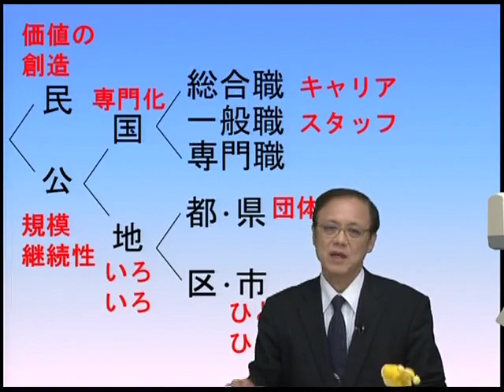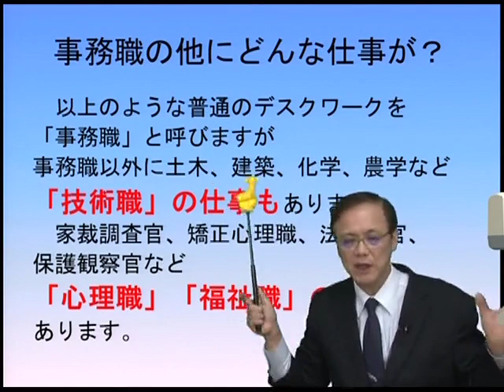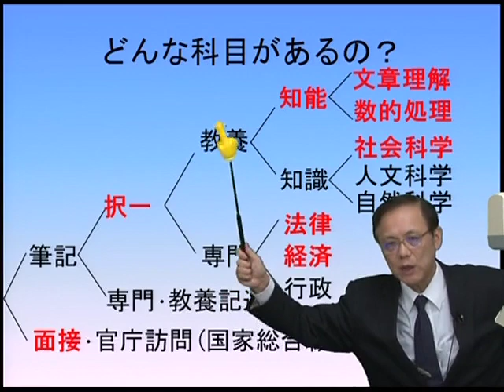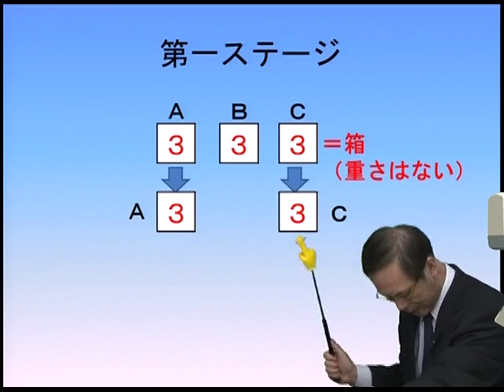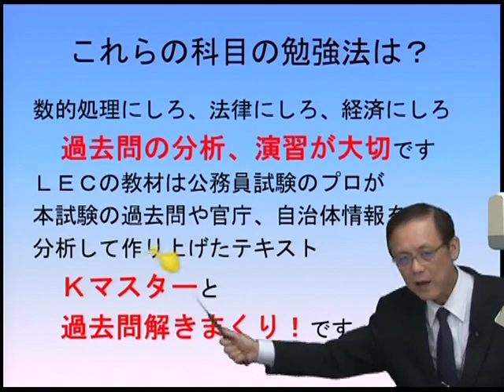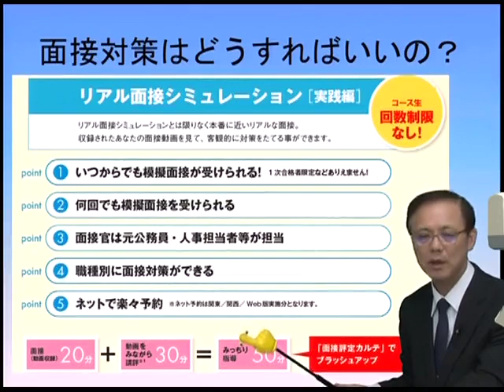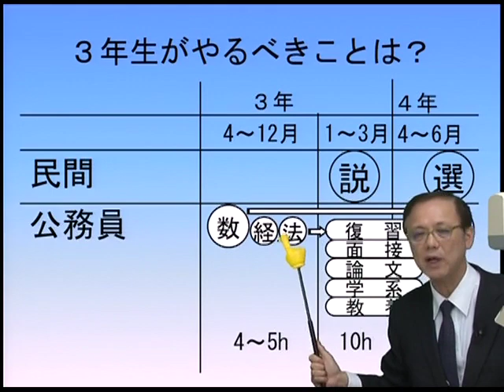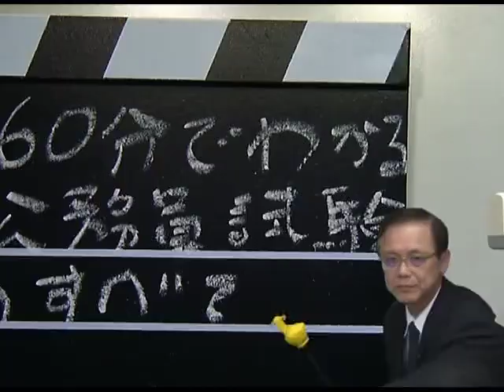【LEC公務員】６０分でわかる！公務員試験のすべて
【2021･22年合格目標】
‹担当›松浦　明義 LEC専任講師
公務員になりたいと漠然と考えている方は意外に多いものです。公務員にはどんな仕事があって、仕事内容にどのような違いがあるのか公務員の仕事内容・魅力から、試験概要、併願方法などお教えします。